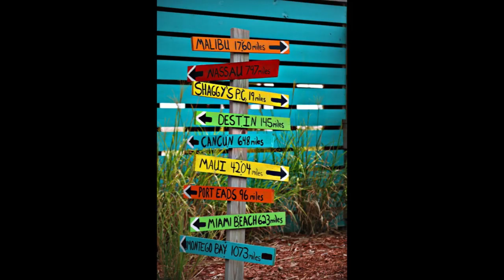5 good steps to stay motivated to learn foreign language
This video was not made by me, I do not own this video but this person explains it better than i do on Steps to stay motivated on learning foreign languages. I hope it motivate you all to learn foreign languages of 2019 or 2020s